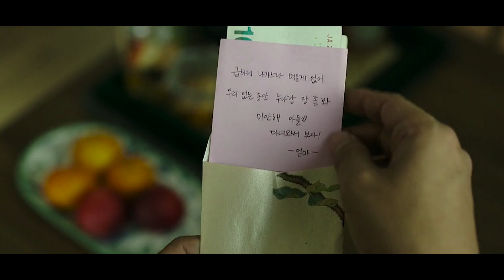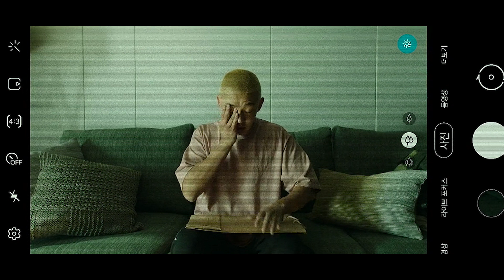Alive 2020 | සොම්බි නගරයක තනිවූ ළමයි දෙන්නෙකුගේ පැනයාම | Full Movie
⭕ 𝕻𝖑𝖔𝖙

 Alive is a 2020 South Korean zombie film directed by Cho Il-hyung. Starring Yoo Ah-in and Park Shin-hye, it is based on the 2019 script Alone by Matt Naylor, who co-adapted his script with Cho.

⛖ *BY: Film Pisso